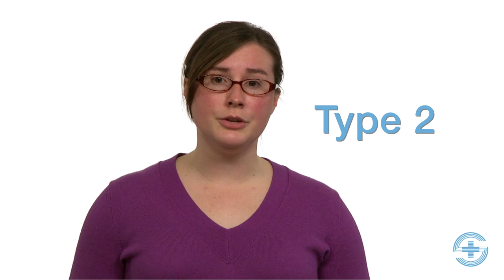What is Diabetes? - Katie Abrahamson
Learn the difference between Type 1 and Type 2 diabetes.  Symptoms are described.